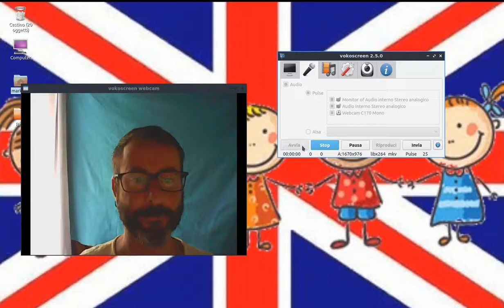Video saluti e istruzioni di lavoro Classi 4° 18-22/05/2020